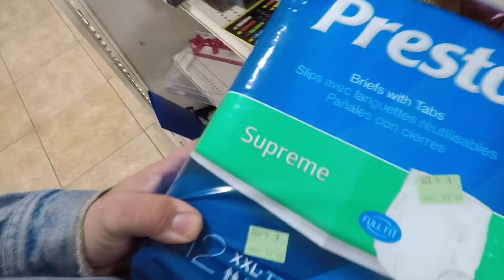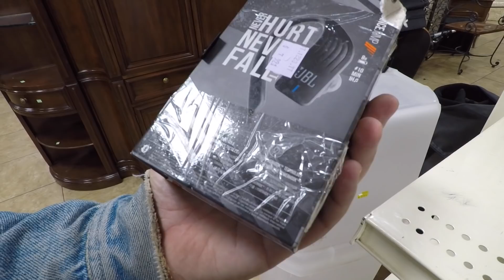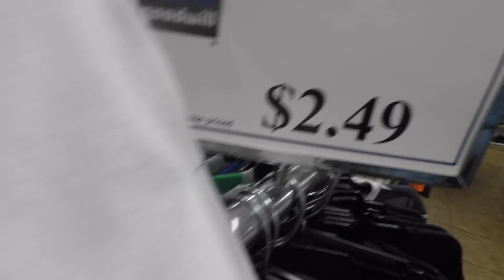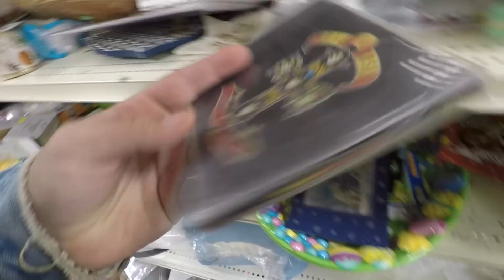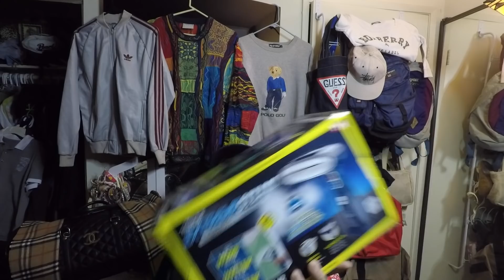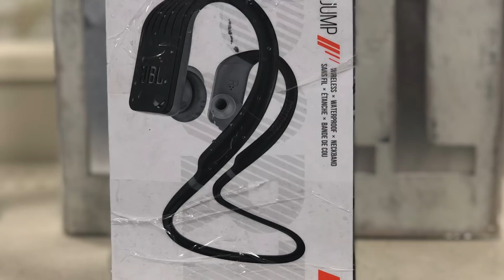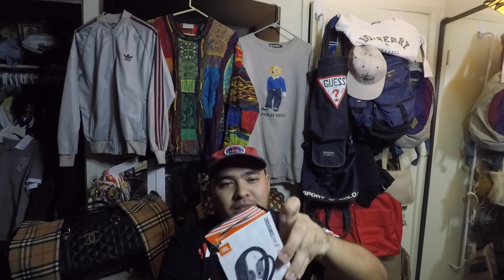THRIFT EP.265 APPLE!POLO!THRIFT FINDS!